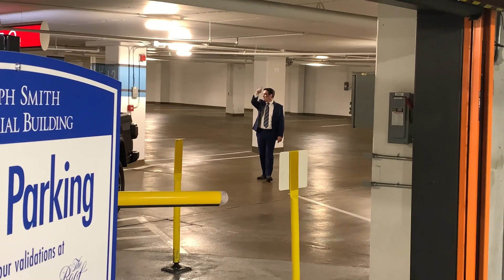Parking Attendant - Headquarters Facilities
Great opportunity to provide parking assistance at Church headquarters parking facilities in Salt Lake City, UT.  In addition to helping visitors enter and exit parking facilities this role will help provide directions, find lost cars and starting dead batteries.  Come join us!